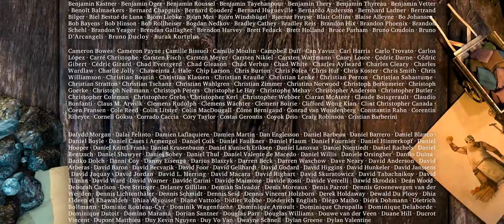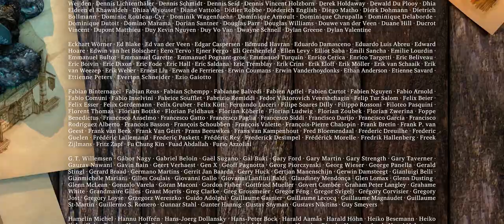Sintel - italiano (Italian version)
Famoso corto edito dalla Blender Foundation oggi tradotto in italiano grazie al finanziamento della Associazione Blender Italia.